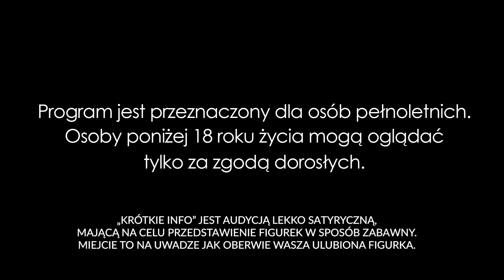Krótkie info Legacy United Infernac Universe Shard KOCustom